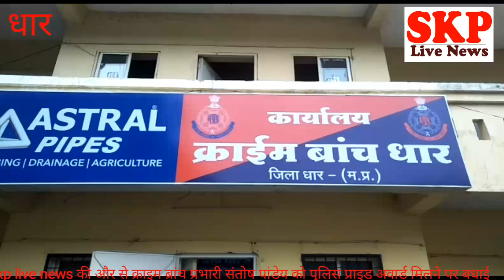धार क्राइम ब्रांच के प्रभारी संतोष पांडे को मिला प्रदेश का पुलिस प्राइड अवार्ड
क्राइम ब्रांच के प्रभारी संतोष पांडे को मिला प्रदेश का पुलिस प्राइड अवार्ड अपने कर्तव्यों एवं फर्ज को प्राथमिकता देने वाले पुलिस अधिकारियों के लिए जबलपुर में कार्यक्रम का आयोजन किया गया इस कार्यक्रम में प्रदेश के वित्त मंत्री तरुण भनोट ,एडीजी शैलेश  सिंह ने धार क्राइम ब्रांच के प्रभारी संतोष पांडे को प्रदेश में पुलिस प्राइड अवार्ड के कार्यक्रम में सम्मानित किया इस सम्मान के लिए पुलिस अधीक्षक आदित्य प्रताप सिंह ने संतोष पांडे का नाम दिया था क्राइम ब्रांच प्रभारी संतोष पांडे क्राइम ब्रांच के 20 माह के कार्यकाल में 150 से अधिक खुलासे कर चुके हैं संतोष पांडे भोपाल इंदौर में क्राइम ब्रांच में रहे वही एसटीएफ में भी अपनी सेवाएं दे चुके हैं उन्हें अभी तक पुरस्कार मिल चुके हैं श्री पांडे में धार जिले में क्राइम को कंट्रोल करने में अपनी भूमिका निभाई है उन्होंने धार जिले की भौगोलिक स्थिति और अपराधों पर नियंत्रण करने में कोई कसर नहीं छोड़ी है ।